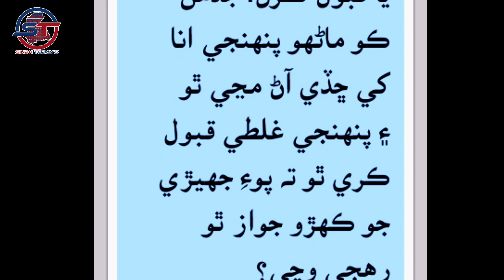آئي مڃي، جهڳڙا ٽٽا.ڦلواڙي سنڌي پهاڪا ۽ چوڻيون،سنڌي لئنگئيج اٿارٽي ڄامشورو،حيدرآباد سنڌ،@sindhtodays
آئي مڃي، جهڳڙا ٽٽا

آئي مڃي، جهڳڙا ٽُٽا

آئي مڃڻ = هار مڃڻ يا قبول ڪرڻ. جڏهن ڪو ماڻهو پنهنجي انا کي ڇڏي آڻ مڃي ٿو ۽ پنهنجي غلطي قبول ڪري ٿو ته پوءِ جهيڙي جو ڪهڙو جواز ٿو رهجي وڃي؟